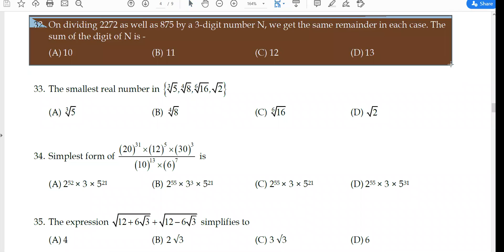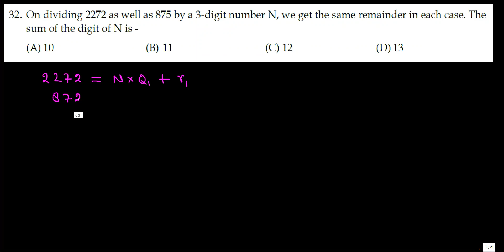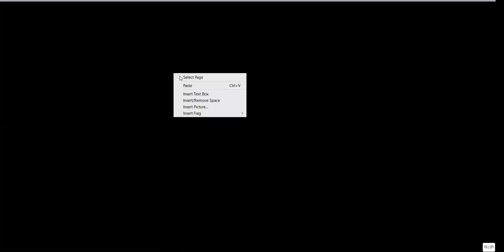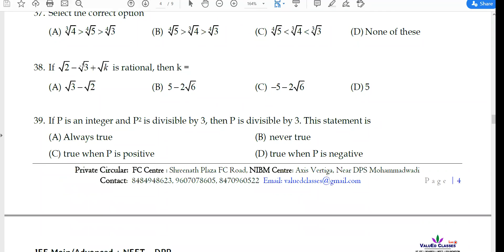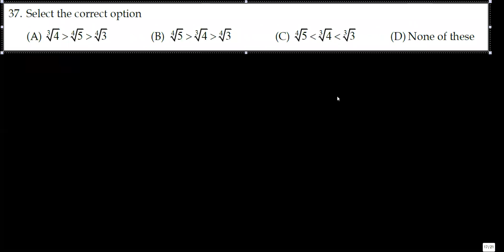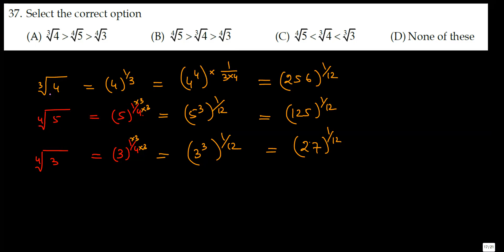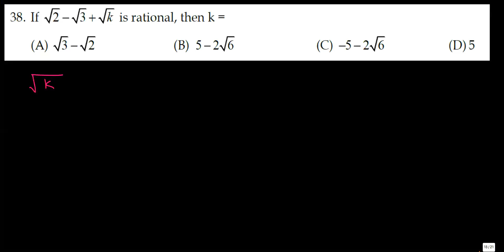Number Theory - Basic Mathematics for class 11th Lecture 2 | JEE Main and Advanced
number system
number system class 9 cbse
number system by ramesh sir
number system class 9 ncert
number theory
number theory for competition
number theory lecture
number theory in hindi
number theory for maths olympiad
number system,
exponents,
irrational numbers,
rational number,
real numbers,
rational,
rational numbers define,
number theory,
surds,
irrational,
exponent rules,
rational and irrational numbers,
exponential form,
real numbers definition,
irrational numbers definition,
exponent meaning,
rational numbers examples,
rational numbers definition with example,
real numbers examples,